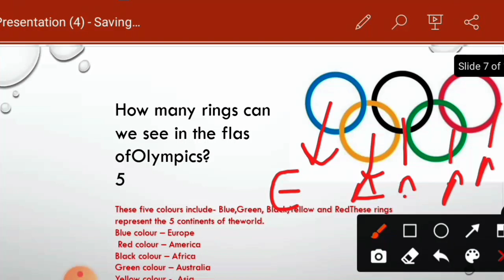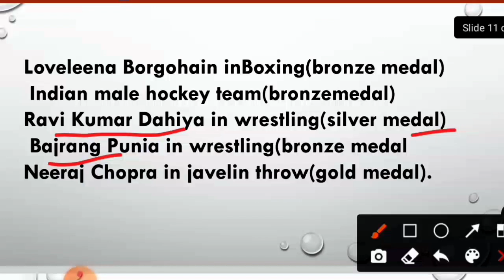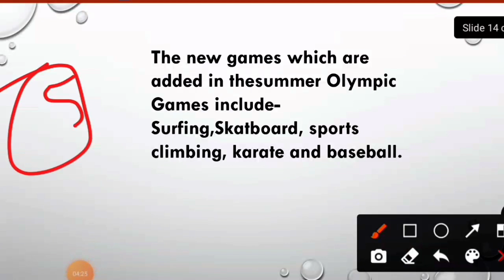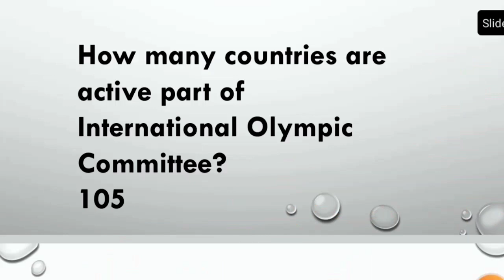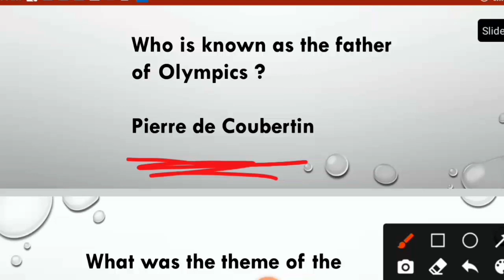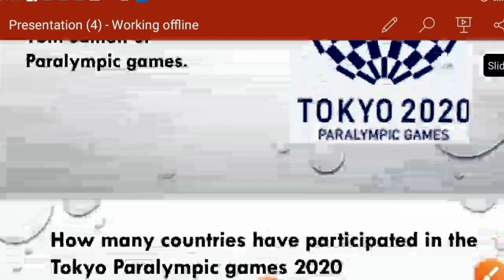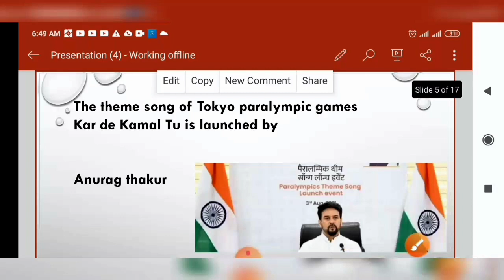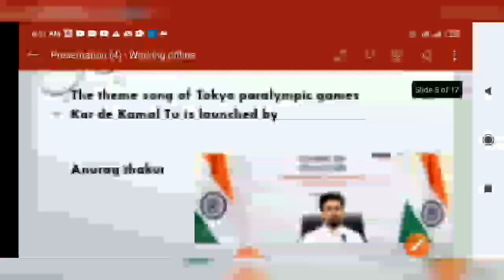30 August 2021 Current Affairs Daily Class | Olympic And ParaOlympic Important MCQ Questions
30 August 2021 Current Affairs Daily Class | Olympic And ParaOlympic Important MCQ Questions

Current Affairs Daily Class With MCQ Questions. Daily Current Affairs Class In Hindi. India Current Affairs In Hindi.

Chapters
00:01 Intro
00:30 Daily Current Affairs

Best Book For Himachal History

Support Us Upl I'd- 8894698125@paytm
Name- Ajay Dhiman

English book
English Book
Math Book
Math Book
Reasoning Book -
GK For All Competitive Exam -
Improve English Best Book
Indian polity Best Book
HP Forest Guard Book

✔My Tripod
✔Mini Tripod
✔My Camera
✔Vlog Mic
✔My Laptop

🔖Hastag Used

Current Affairs
Daily Current Affairs Class
30 August 2021 CURRENT AFFAIRS MORNING CLASS